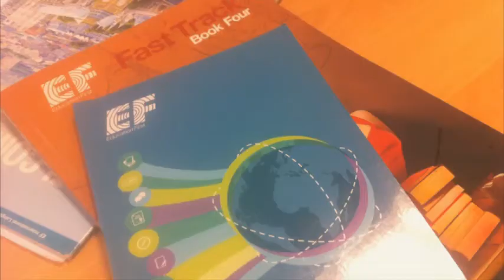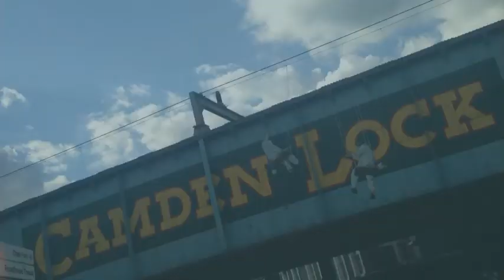London guys by Aligator